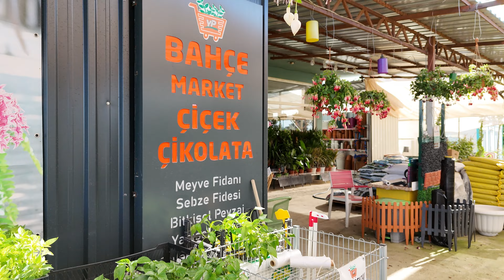YALÇIN PEYZAJ BAHÇE MARKETİ